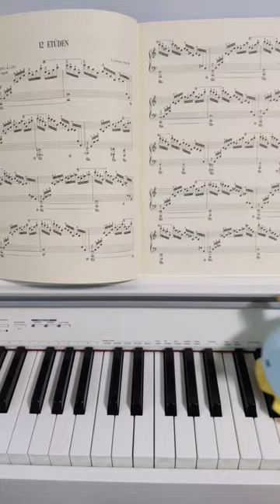The sea slug plays Chopin Etude Op.10-1